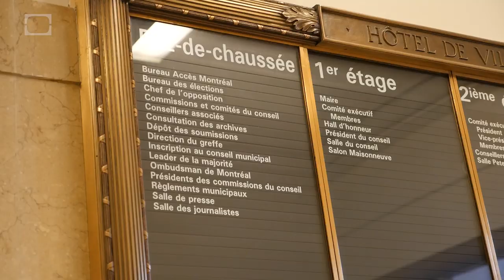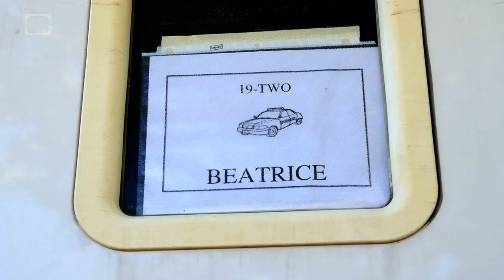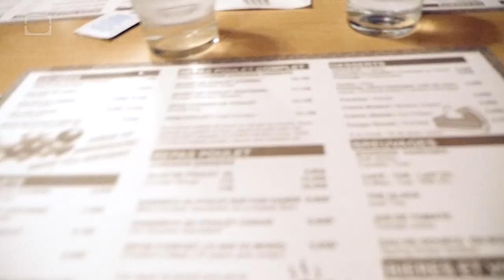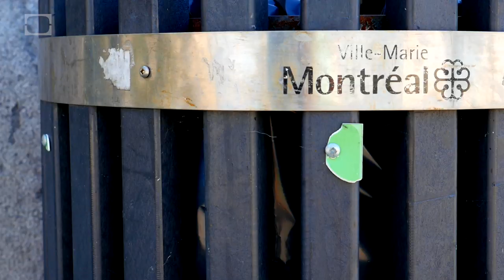What I Learned in Montreal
JT and good friend/guest producer Jacob Gavin drive from Brooklyn to Montreal where they discover a Canadian cop drama, LARP near a never-ending drum circle, and a grab-bag of locals who explain the finer points of Montreal.

What I Learned is a travel show about colorful people and curious situations. Hosted by Jason Tongen (aka JT), the show consists of unique observations, unconventional perspective, and often explores a destination’s counter-culture. We see that no matter where our travels take us, there is always something to be learned.